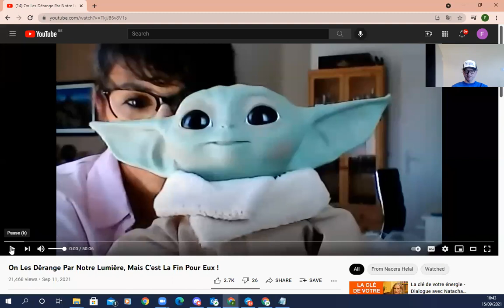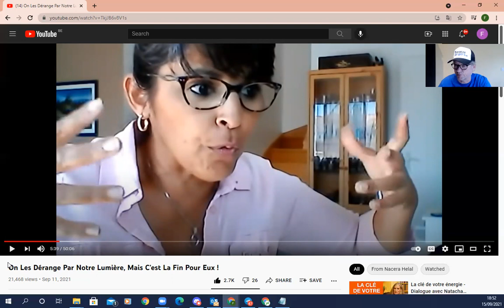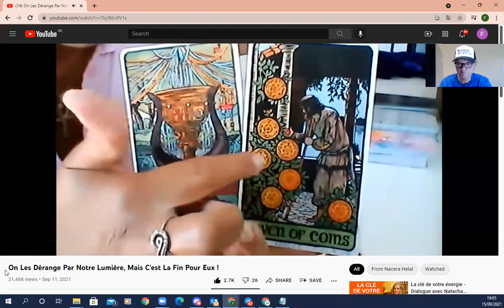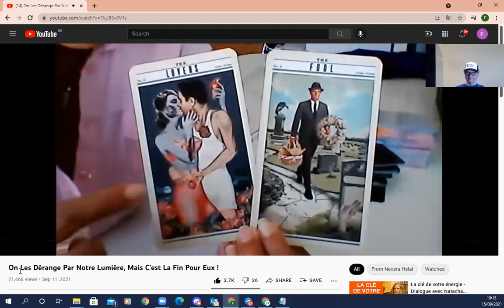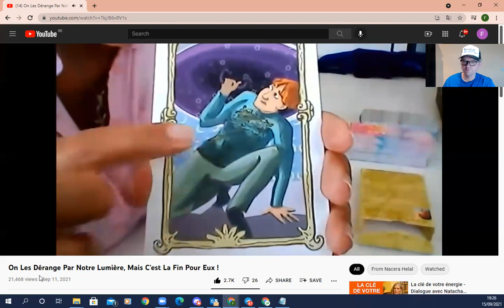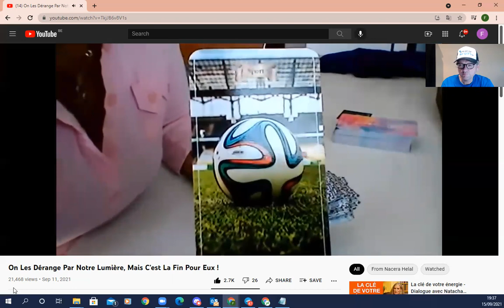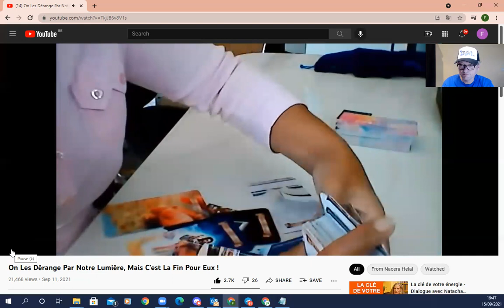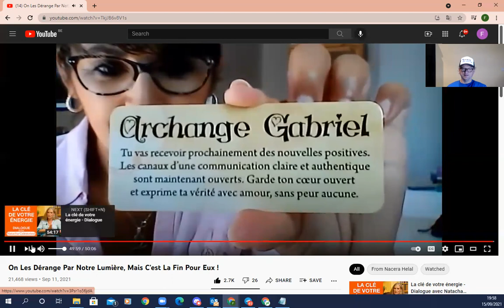Nacera Helal-en Français ! legt de kaarten op de toestand op dit moment in de wereld-Gino Nederlands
Nacera Helal legt de kaarten op de situatie op dit moment in de wereld.  Vele onderwerpen komen zo aan bod.  Video in Frans, Vidéo en Français. Opinies van Gino in Nederlands. Zeer mooie positieve boodschappen waar je echte hoop mag uit halen...